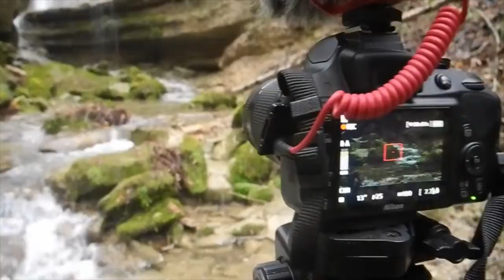Neue Kamera... | Laurin Berli